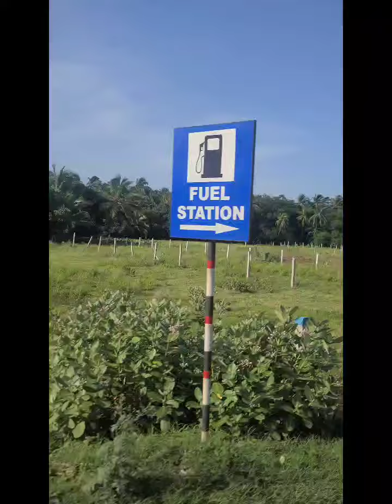nauture | vaadagai cycle